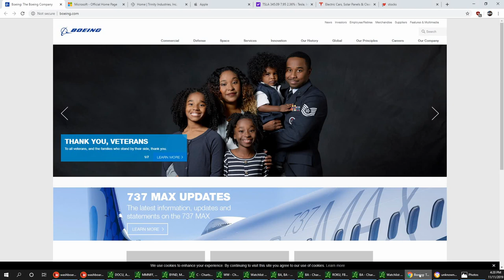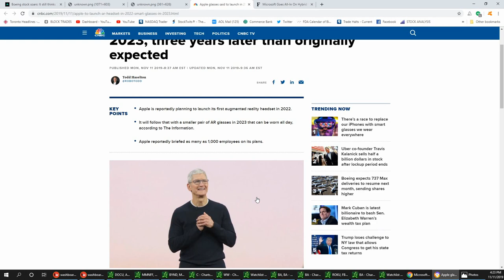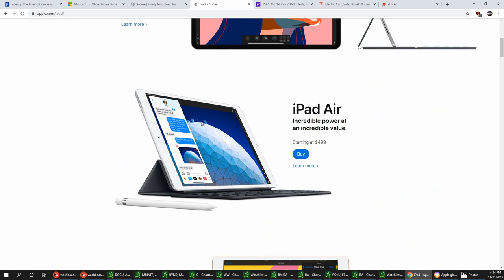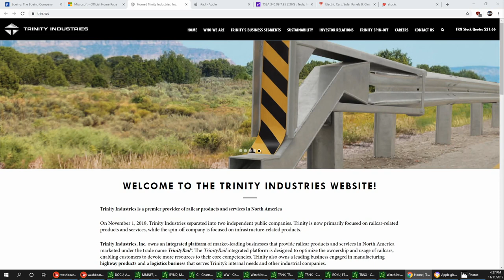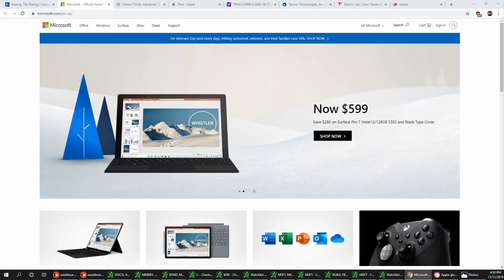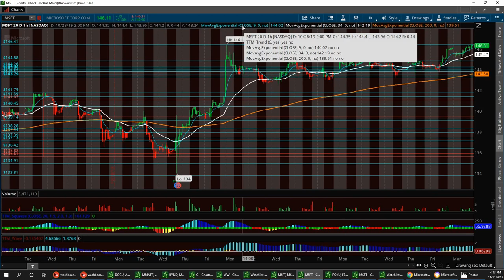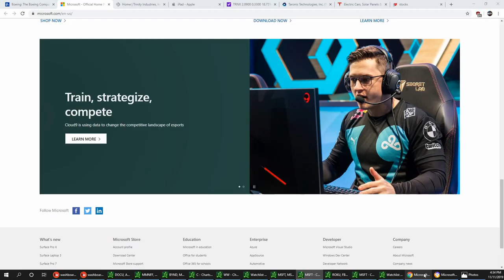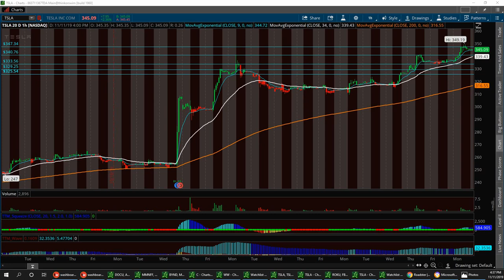Wall-Street News with Vegas & Jim $BA $MSFT $TRNX $AAPL $TSLA